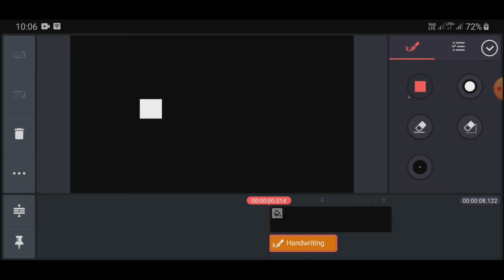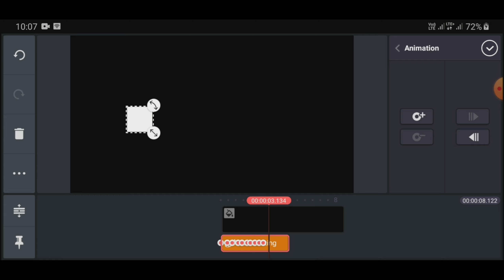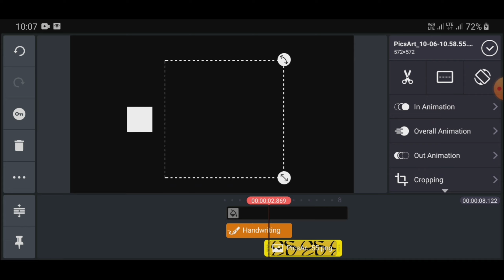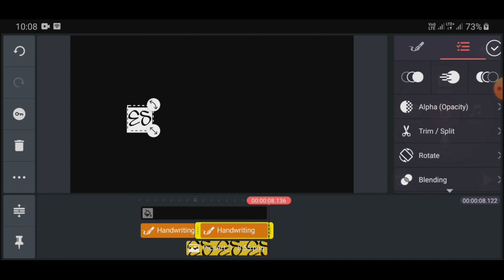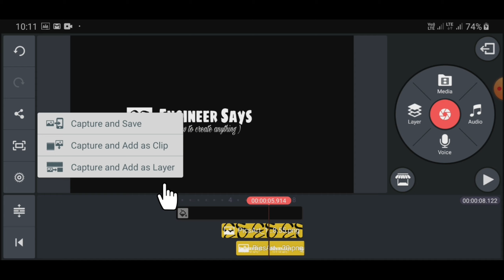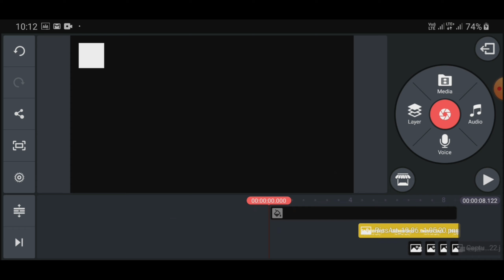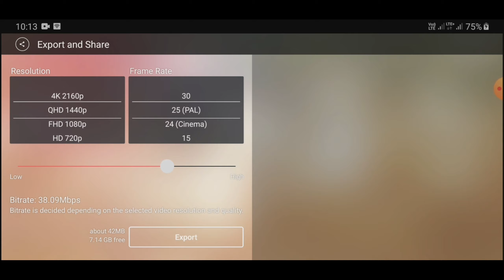How to create YouTube intro video in kinemaster | in just 6 minutes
In this tutorial I'm going to show you the easiest way to create your YouTube channel intro video.